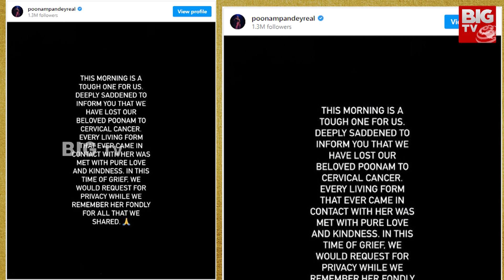Bollywood Actor Poonam Pandey Passed Away | Poonam Pandey Manager Tweet on her death | BIG TV LIVE